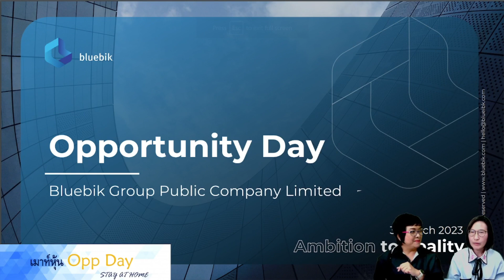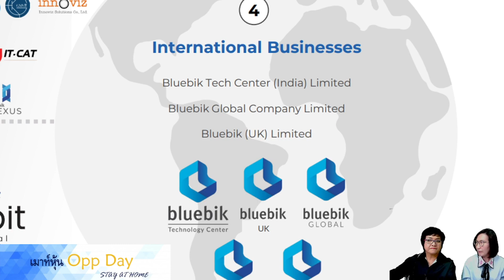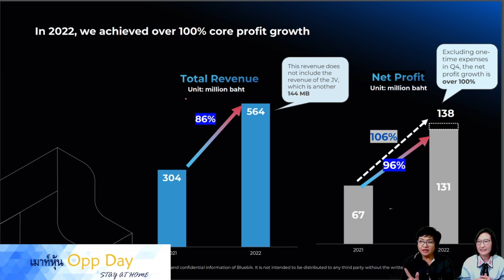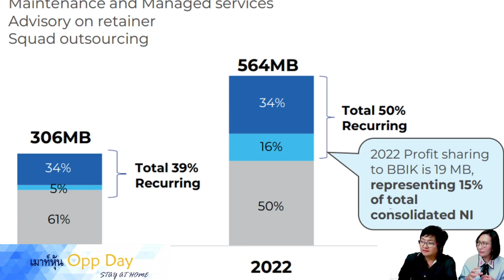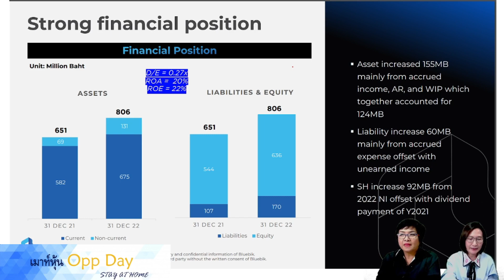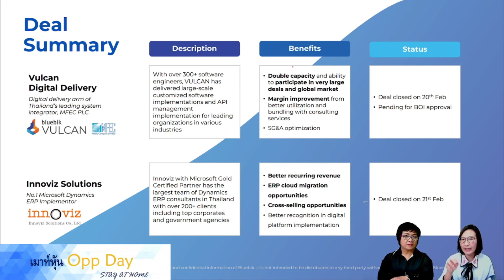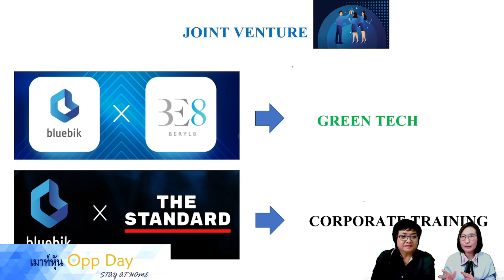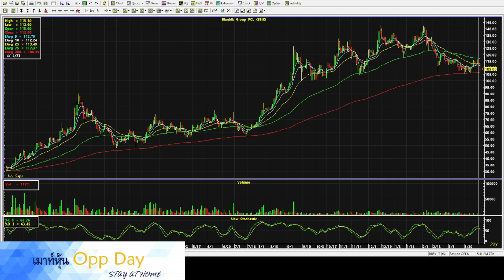มาเม้าท์การเติบโตก้าวใหม่ของ BBIK Bluebik Group (05/04/23)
คุยเรื่องหุ้นเป็นเรื่องสนุกกับ

LIVE ที่ Facebook Page เมาท์เรื่องหุ้นกับคุณลูกหมู